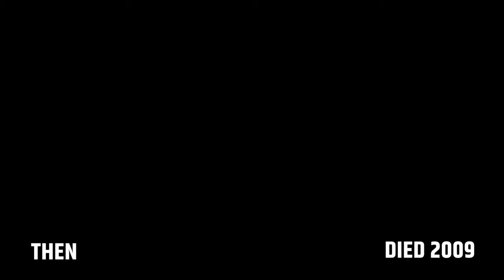Kill Bill Cast Then and Now (2003 vs 2024) | Kill Bill Full Movie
kill bill|uma thurman|cast then and now|kill bill 1|pussy

Kill Bill Full Movie - Before the credits we learn that the film is about the Deadly Viper Assassination Squad, which has five members. A quotation gives the flavour: "Revenge is a dish best served cold". In monochrome, a gasping, blood-covered bride (Uma Thurman) looks up from a chapel floor. A hand wipes her face using a handkerchief with the name Bill in the corner, while a male voice explains that what he is about to do is not a sadistic act, but a masochistic one. Just before he shoots her in the head, the Bride tells Bill (David Carradine) that the baby she carries is his. A gunshot is heard and the opening credits begin, backed by the song "Bang Bang".

The Bride drives up in a yellow and red pickup truck, outside a suburban home and strolls to the front door. As she rings, a flashback shows the Bride crashing to the floor and looking up to see the face of one of her attackers, Vernita Green (Vivica A. Fox). As soon as the door is open, the Bride's fist crashes into Vernita's face. A savage fight follows, first with fists, then with knives. The fight pauses when a school bus draws up outside and a little girl walks through the door. The antagonists hide their knives and pretend nothing is amiss despite the wreckage around them. They both reassure the child, Nikki (Ambrosia Kelley). The Bride mentions that she used to have a child who would be the same age as Nikki (four). Vernita sends the girl to her room. At this point Vernita is introduced as a member of the Deadly Vipers, codename Copperhead. The Bride is also a member, codename Black Mamba. The Bride makes clear that she is here for revenge but promises not to kill Vernita in front of her child. They plan a fight later, but while Vernita is preparing cereal for her child she fires a concealed gun at the Bride. She misses and the Bride kills her with a thrown knife.

The child walks in, a witness to her mother's death. The Bride apologises but explains that her mother had it coming to her. She tells Nikki that if, when she grows up, she can't get past the killing, she should come find the Bride. "I'll be waiting," the Bride promises. She returns to the pickup, which is emblazoned with the words Pussy Wagon, crosses Vernita's name from a list headed "Death List Five," and drives away.

Four years earlier in an El Paso wedding chapel, police are investigating a mass murder. The sheriff (Michael Parks) drives up and is told that there has been an execution-style massacre leaving nine bodies, including the bride, the groom, the preacher and his wife, the guests, and even the piano player. The sheriff strolls around commenting on the massacre, stops near the bride, and remarks on how good-looking she was. He immediately recognizes the name she was using, Arlene Machiavelli, as an alias. As he kneels to look more closely at her, she suddenly (perhaps unintentionally) spits in his face. We see her rushed to a hospital, where she lies in a deep coma.

A smartly dressed blonde woman walks through the hospital, whistling a tune. She finds a changing room and emerges dressed as a nurse with a red-cross patch over one eye and carrying a tray with a syringe. A title identifies her as Elle Driver (Daryl Hannah) of the Deadly Vipers, codename California Mountain Snake. She stands over the comatose Bride and says that her gift is to allow her to die in her sleep. As she prepares to inject the contents of the syringe into the Bride's IV line, her mobile phone rings. It is Bill, who orders her to abort the mission in view of the Bride's survival of their previous efforts to assassinate her, and because it would lower them. Elle is furious, but does as ordered and leaves.

Four years later, the Bride is still lying in a coma. A mosquito bites her and she sits up with a shriek. In a flashback she sees a gun pointing at her and a bullet approaching in slow motion. She begins to feel her body, first noticing the metallic sound of her skull and then feeling the absence of the baby in her womb. She shrieks again and sobs pitifully. When she hears approaching footsteps, she lies back and pretends to be still in a coma. An orderly (Michael Bowen) enters, accompanied by a large trucker (Jonathan Loughran). The orderly explains that, for $75, this attractive woman is available for whatever the trucker wants. The man pays up and is told that he can do anything as long as he doesn't leave any marks. The orderly leaves and the man climbs on top of the Bride. As he starts to kiss her she bites down on his lower lip and severs it in a profusion of blood. He's left unconscious or dead.

The Bride tries to get out of bed but collapses as her legs will not support her. When